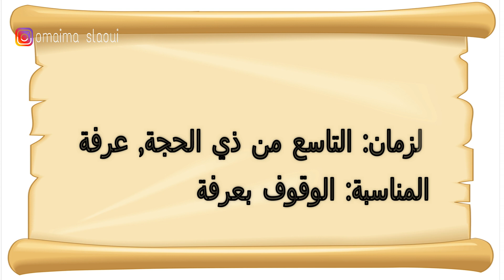يوم عرفة....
يوم عرفة فرصة لنجدد أنفسنا مع الله🌷🌷